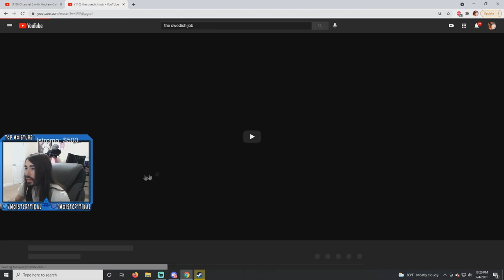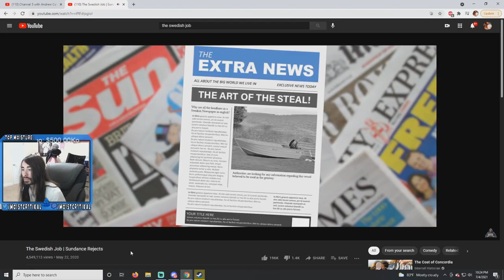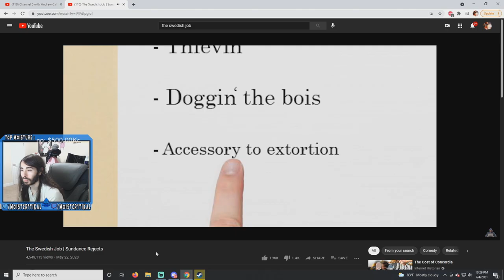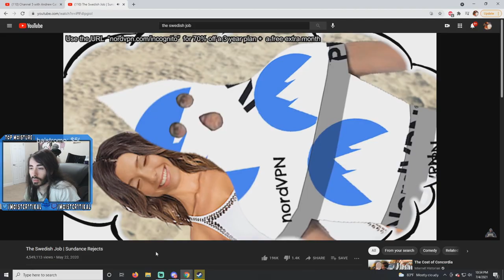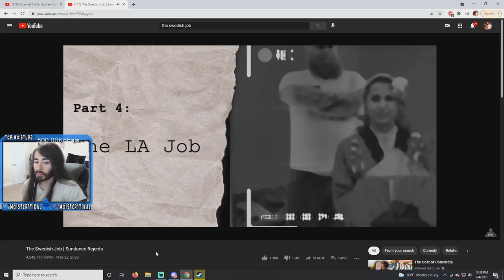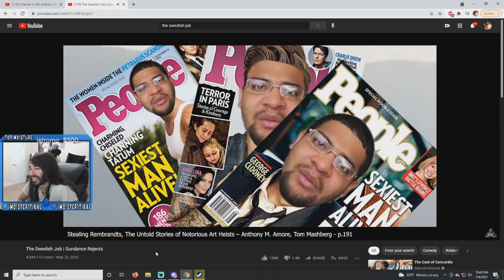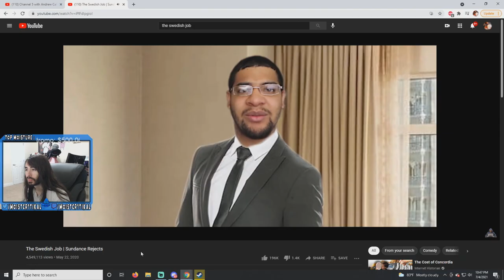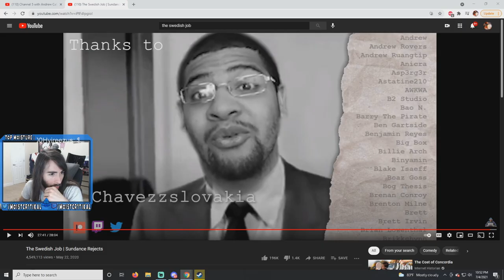moiscr1tikal Reacts To "The Swedish Job | Sundance Rejects" | By Internet Historian: Incognito Mode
penguinz0 reacts to Internet Historian The Swedish Job | Sundance Rejects"

Welcome TO THE CHANNEL :
On August 2, 1994, he is an American YouTuber, Twitch streamer, podcaster, actor, musician, writer, and businessman. White created his penguinz0 YouTube channel in 2007. He became popular for his gameplay and commentary videos of various video games.

i'am not the real Cr1tikal